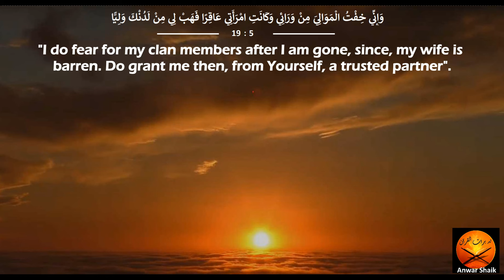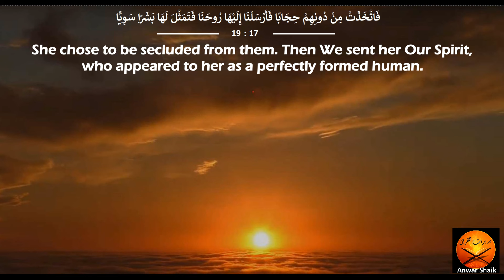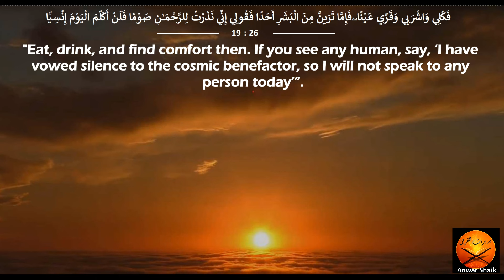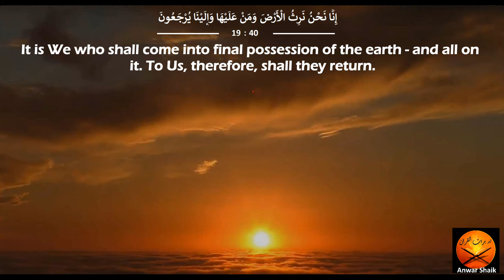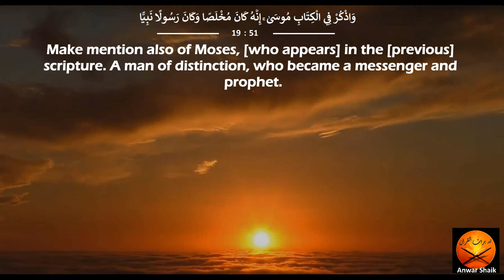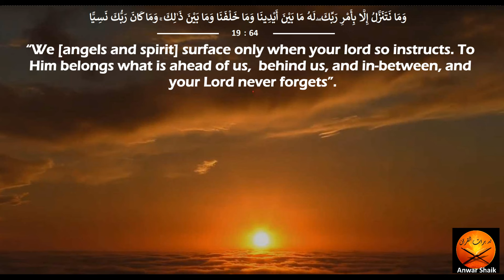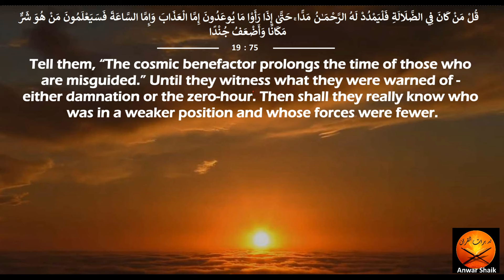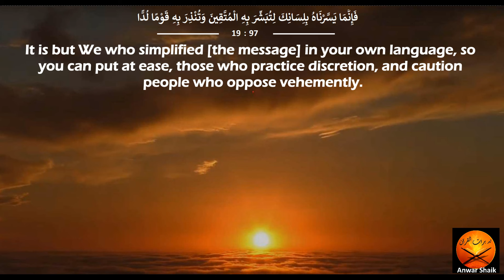The Birth of Jesus in the Quran. Chapter 19 of the Quran - titled "Mary", rendered in English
Chapter 19 of the Quran titled "Mary" rendered in English.  Translation by Dr Anwar Shaik.
Music Credit
Andromeda by Sascha Ende